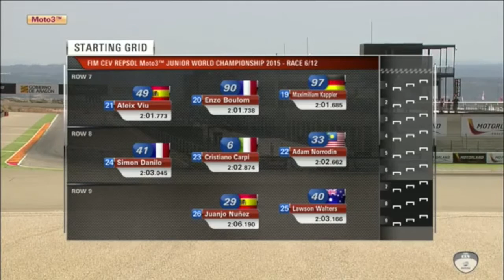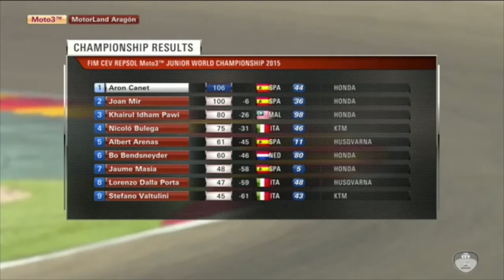Martin Vanhaeren FIM world championship Junior Moto 3 2015, Round 6 Aragon Race 2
Start 9 finish Crash